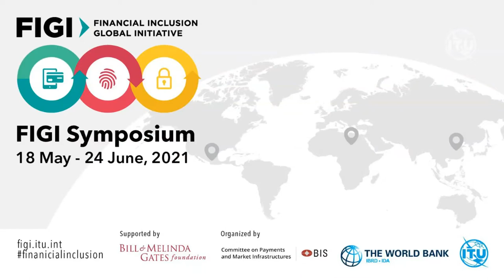FIGI 2021: Scaling up digital financial inclusion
Financial inclusion improves access to finance for businesses, can empower women and makes vulnerable adults more resilient to economic shocks. The 2021 FIGI Symposium provides a forum for dialogue amongst telecom and financial sector authorities, financial service providers, and related stakeholders from around the world to share experiences and perspectives on scaling up digital financial services.